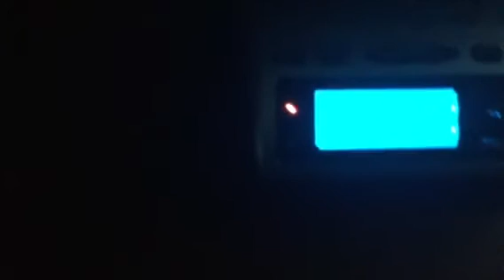LATE UPLOAD Severe Thunderstorm Warning (EAS #37) 6/9/16